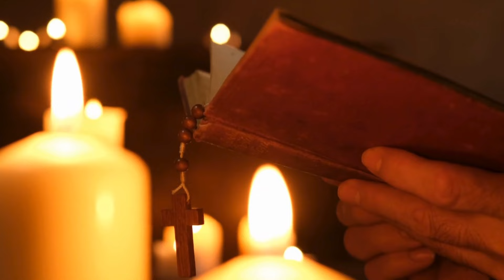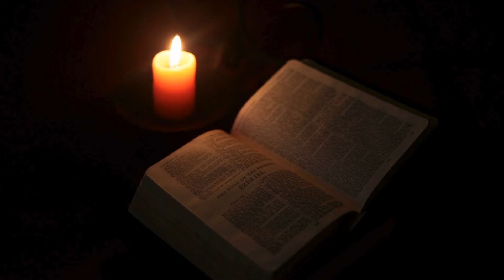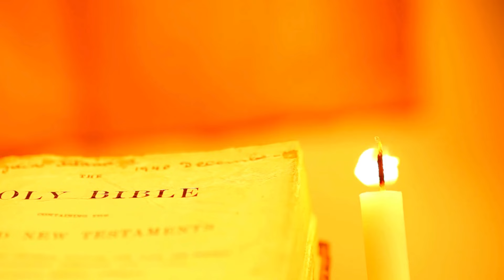Santo Rosario de Hoy Martes 22 Octubre 2024 l Padre Pedro Justo Berrío l Rosario